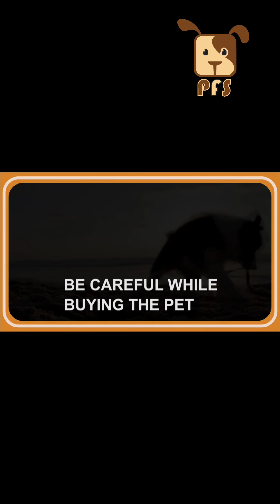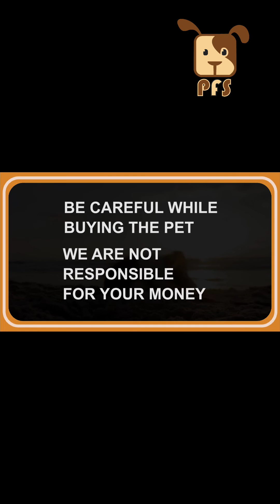Shih-Tzu puppy for sale|| Pets for Sale